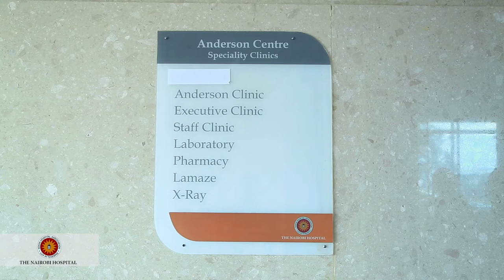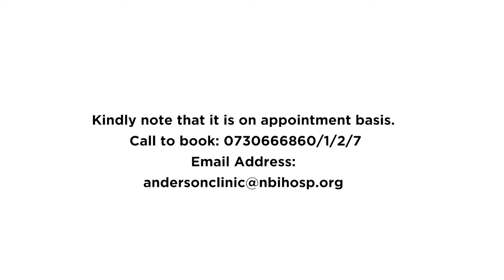The Nairobi Hospital Opens a Pediatric Allergy Clinic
The Nairobi Hospital joins two other health facilities in the country in the provision of Pediatric Allergy services in the country.

The Pediatric AllergyClinic at the Nairobi Hospital will be operational on Mondays only from 8.30am-3.30pm on appointments only with other rare conditions such as Hereditary Angioedema and Primary Immunodeficiency’s forming part of the evaluation at the allergy clinic.

98.4 Capital FM
93.0 Western Kenya
98.5 Nakuru and Nyeri
104.5 Malindi
102.7 Garissa
103.9 Meru
106.5 Kitui
104.9 Voi